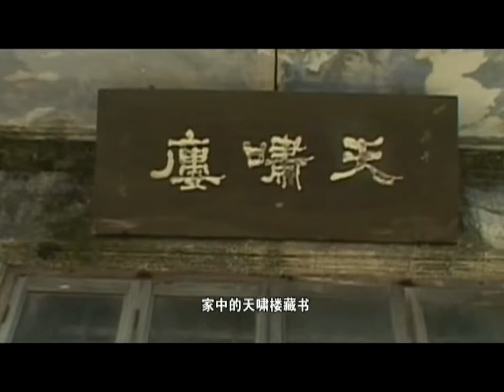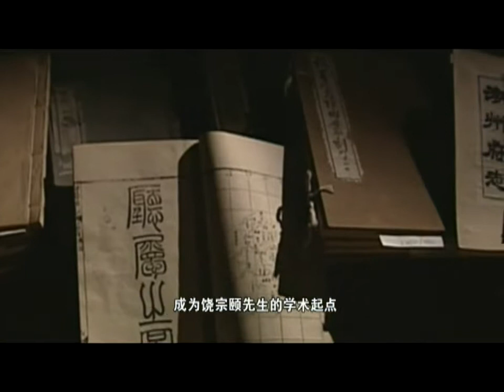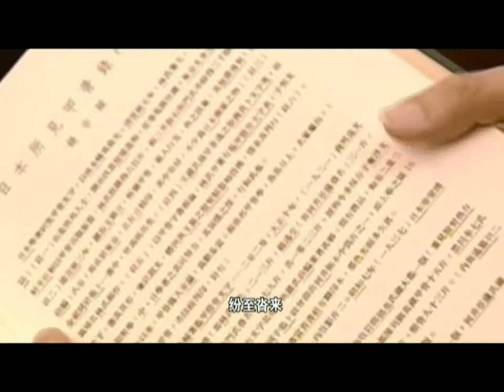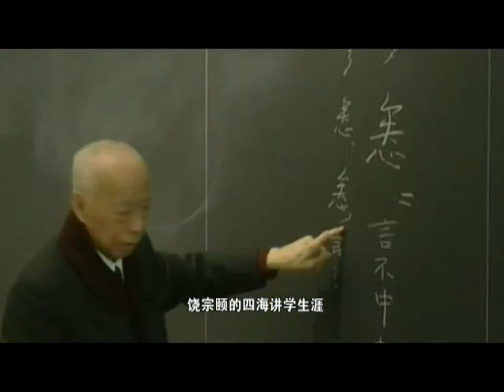Rao Zongyi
Xiling Seal Art Society is the first seal club around the world. Wu Changshuo was the first club prsident, followed by Ma Heng, Zhang Zongxiang, Sha Menghai, Zhao Puchu, and Qi Gong respectively, who were the leading elites in Chinese Culture and Art field.
Ever since 2005 when Qi Gong has passed away, the possession of the club president has been available. Finally, on December 10th , 2011, a 95-year-old scholar from Hong Kong has been confirmed to be appointed as the new president of Xiling Seal Art Society. Media from home and abroad are all excited about the seventh club president, which arises the heated disscussion over the name of Rao Zongyi.